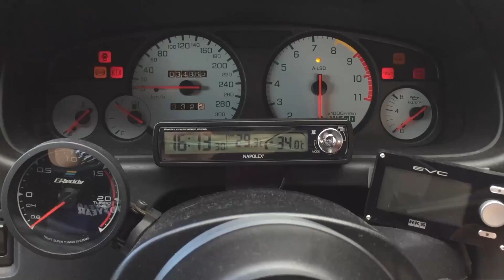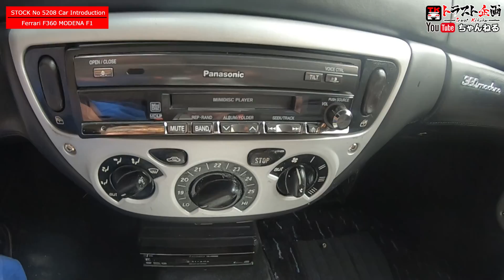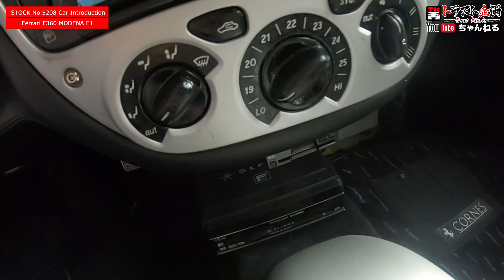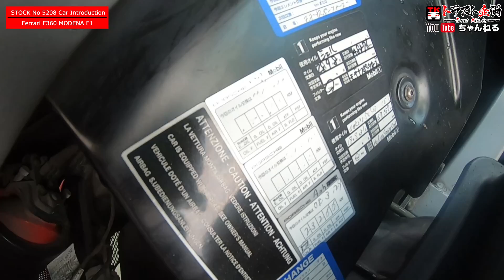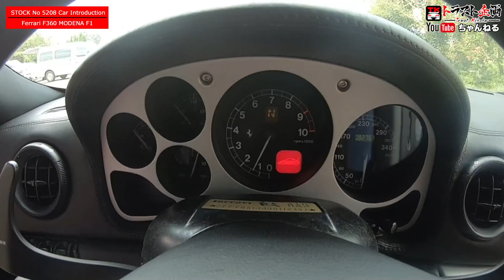★業販★5208 フェラーリ F360 モデナF1★Car only be sold to dealers★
こちらの車輌は業者様専用販売になります。
This car is B to B car sale.

トラスト企画☆初☆の販売形態(*˘︶˘*).｡.:*♡
まるっと1台、パーツ取り車としての販売となります！
走行できる車として見てはいけません！
パーツとしての1台となります！
今後もこんな感じでスポーツカーも販売するみたいなので乞うご期待♥

フェラーリ F360 モデナF1
H11年式
走行：82,763Km
カラー：レッド（322）

価格は変動する可能性があります。
詳しくはHPよりお尋ねください。現車確認歓迎！
 The price may change.

■こちらの車輛ページ■ Pages for the car on this video